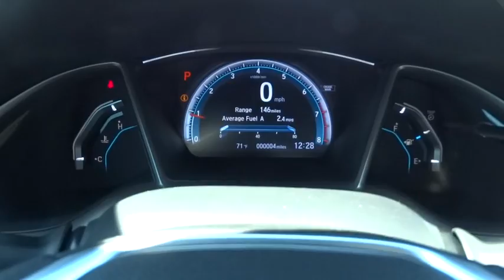2016 Honda Civic Sedan Aurora, Denver, Highland Ranch, Parker, Centennial, CO 36329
2016 Honda Civic Sedan
2016 Honda Civic Sedan EX-L - Stock#: 36329 - VIN#: 19XFC1F74GE032124